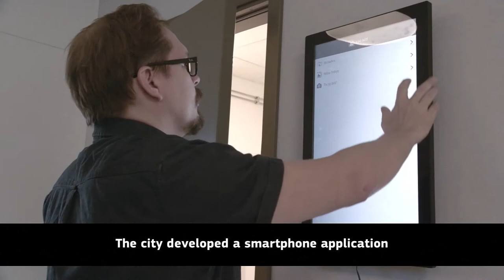Access City Award 2020 - Skellefteå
The Access City Award is the European prize for making cities more accessible to people with disabilities and older people. For its overall approach to accessibility and progress in the area of public services in difficult conditions, Skellefteå wins third prize in Access City Award 2020.